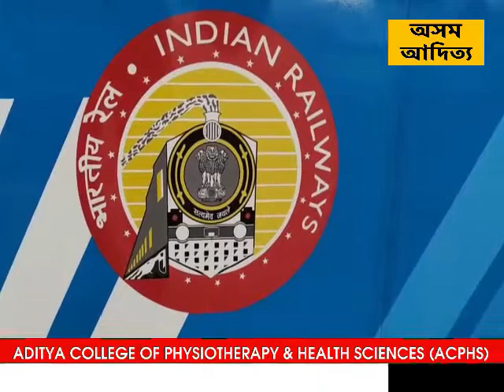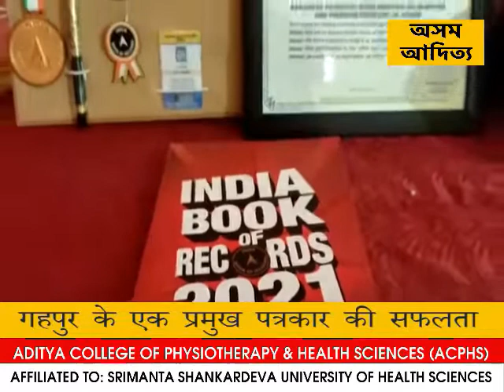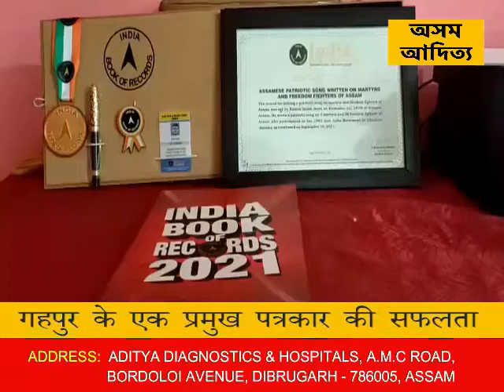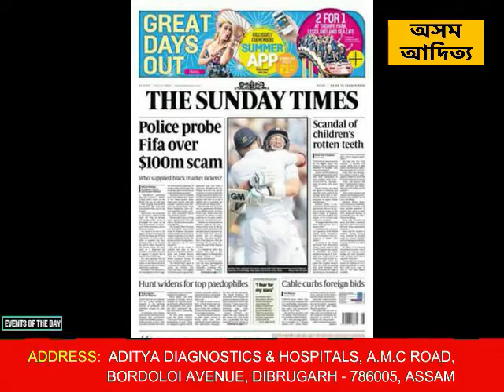HINDI NEWS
1,  भिस्ताडोम कोच ने पर्यटको के आकर्षण और सुविधा हेतु तिनसुकिया नाहरलगुन पैसेंजर ट्रेन को पर्श्वस्थ किया है। आने वाले 23 अक्टूबर से न्यू तिनसुकिया रेलवे स्टेशन से असम अरुणाचल की सीमा से सटे नाहरलगुन स्टेशन तक यह विस्ताडम कोच अटेच किया जाएगा।

2,  गहपुर के एक प्रमुख पत्रकार रमेन बोरा ने स्वतंत्रता सेनानियों के नाम की पृष्ठभूमि में रचित एक देशभक्ति गीत लिखकर इंडिया बुक ऑफ रिकॉर्ड में अपना नाम दर्ज करवाने में सफलता हासिल की।

3,  दुर्गा पूजा में बांग्लादेश के 22 जिलों में हुए हिंसक घटना के विरोध में आज डिब्रूगढ़ में विश्व हिन्दू परिषद एवं बजरंग दल ने एक विरोध रैली निकाली।

और अब समय है देश दुनिया के इतिहास में आज यानी कि  20 अक्टूबर की तारीख पर दर्ज अन्य महत्वपूर्ण घटनाओं के बारे में बताने की